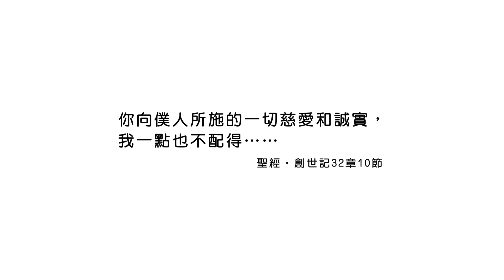20201005恩典365 - 雅各 63.認識自己 : 降服在神的管教當中